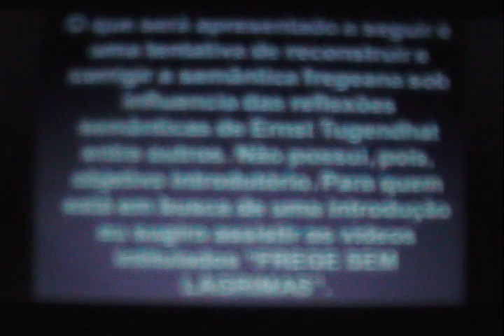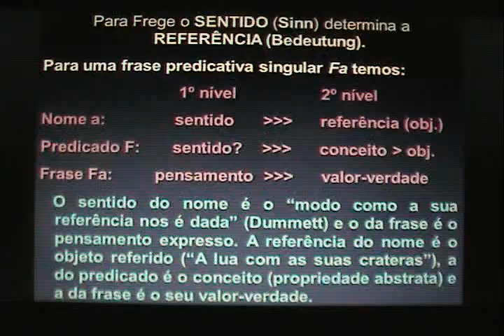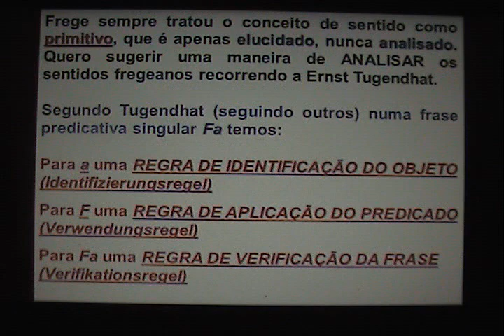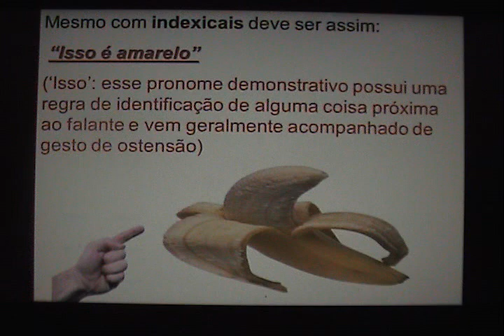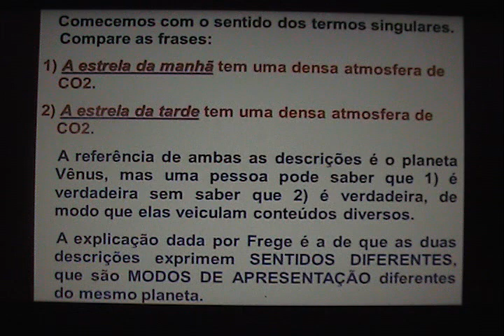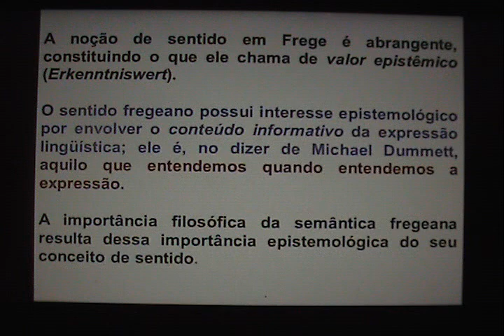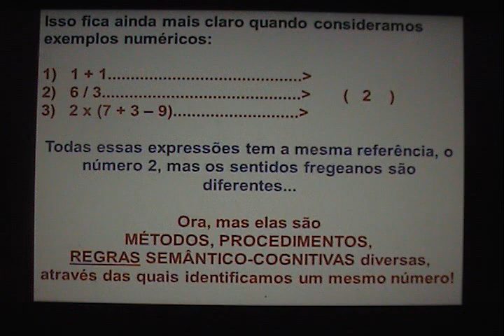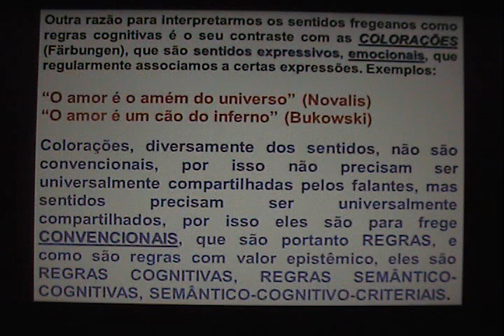Claudio Costa: FREGE: SENTIDOS COMO REGRAS (1 de 4)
Exposição de uma leitura de Frege inspirada por Ernst Tugendhat. Curso de filosofia da linguagem - Defil. UFRN